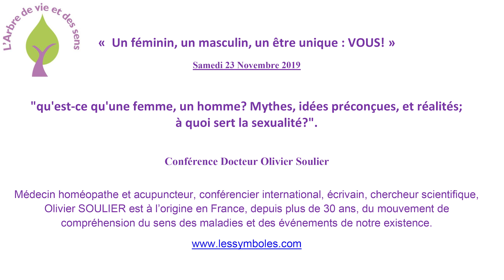L'Arbre de Vie et des Sens - Olivier Soulier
Conférence "qu'est-ce qu'une femme, un homme? Mythes, idées préconçues, et réalités; à quoi sert la sexualité?".